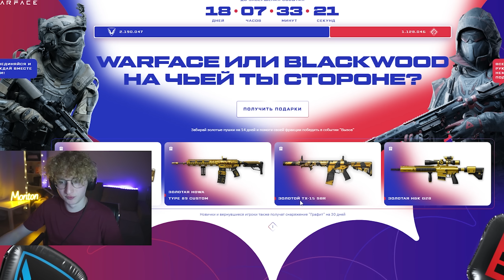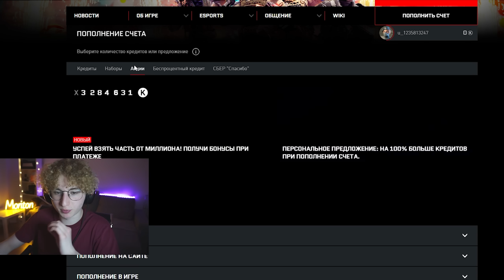ЧТО ЛУЧШЕ ОЦ-48 ИЛИ КРАКЕН?